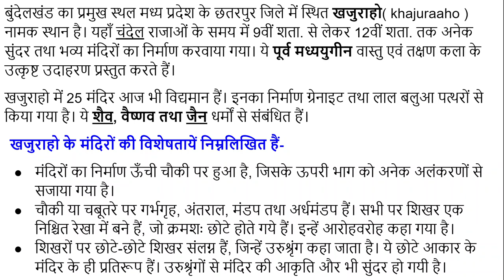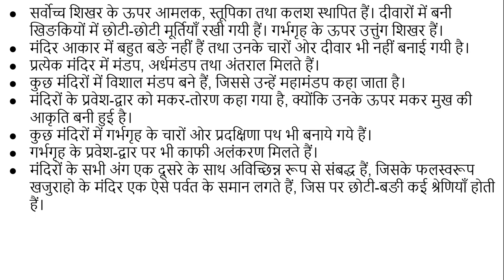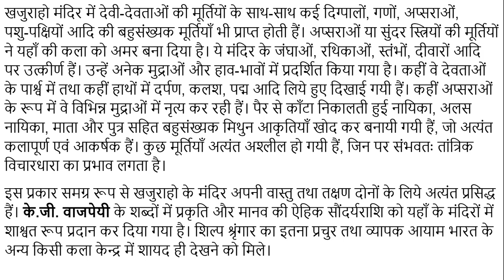खजुराहो के मंदिर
चंदेल शासन काल के बारे में हमने कई विडियो बनाये हैं, जिनकी पॉस्ट के लिंक निम्नलिखित हैं -